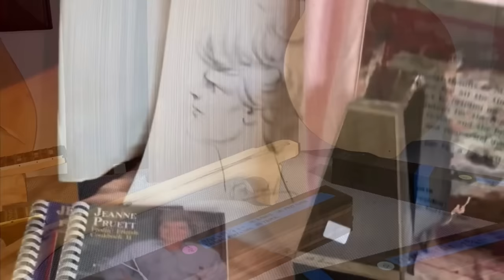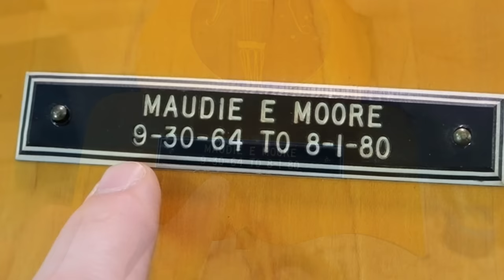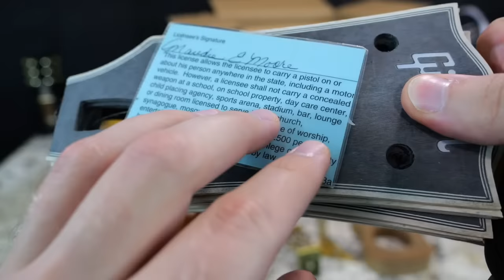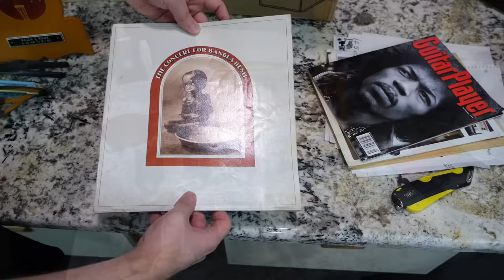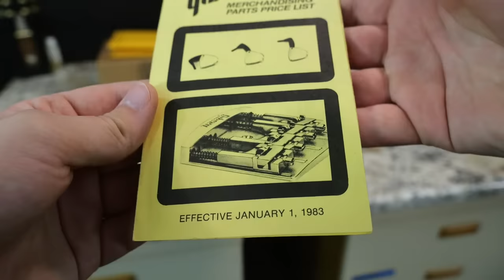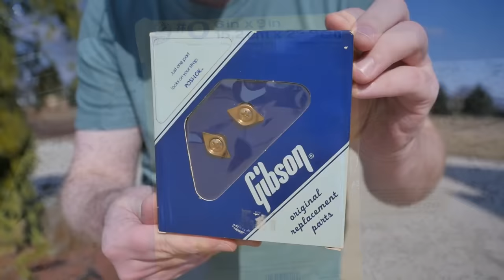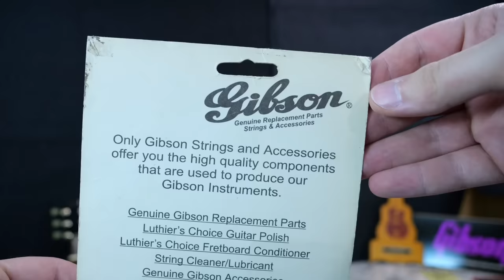This Was a SURPRISE! | Trogly's Unboxing Guitars Vlog #170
I was pretty sad that I missed out on getting some cool items from Maudie Moore's estate. The contents of the "care package" Eric Ernest send me were truly surprising!

🐕 Episode Guide:
0:00 - Intro - Check Links in the Description
0:12 - Unboxing #1 Backstory
3:06 - Unboxing #1 - 1
3:53 - Unboxing #1 - 2
5:06 - Unboxing #1 - 3
5:37 - Unboxing #1 - 4
6:55 - Unboxing #1 - 5
7:29 - Unboxing #1 - 6
8:52 - Unboxing #2
10:51 - Unboxing #3
11:46 - Unboxing #4
12:20 - Unboxing #5
13:57 - What to Watch Next!

🎞️ Videos Mentioned:
0:37 Maudie Moore Estate Auction

2:39 Gibson M3 Deluxe Natural

9:49 2012 Gibson Rammstein Paul Landers Les Paul

12:14 2018 Gibson Chinese Lunar New Year of the Dog Les Paul